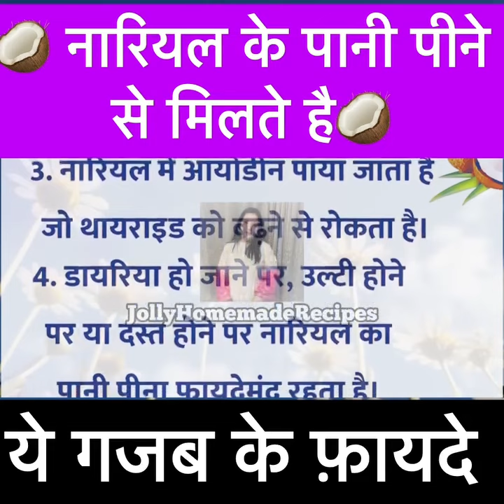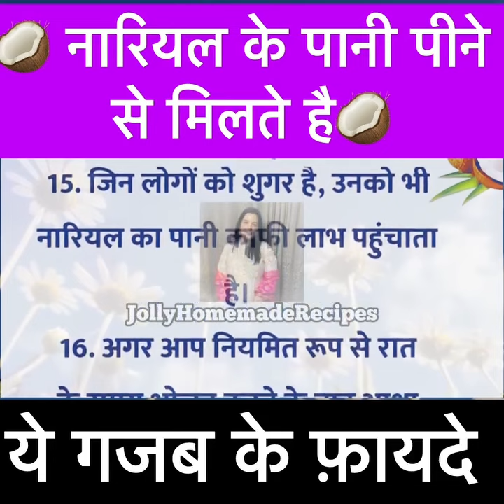नारियल पानी पीने के गजब फायदे